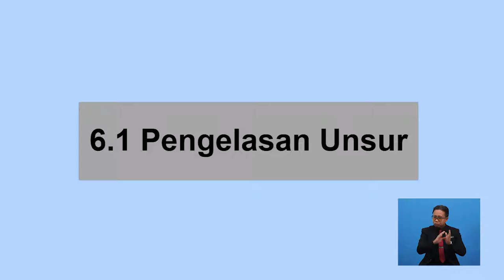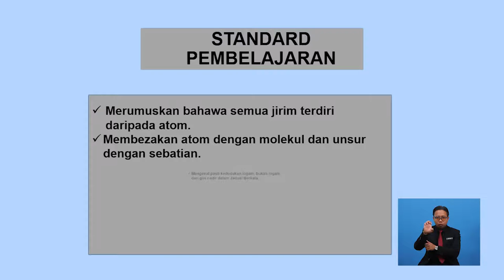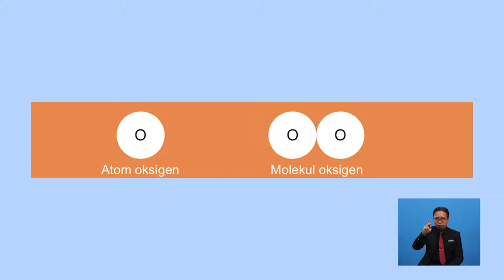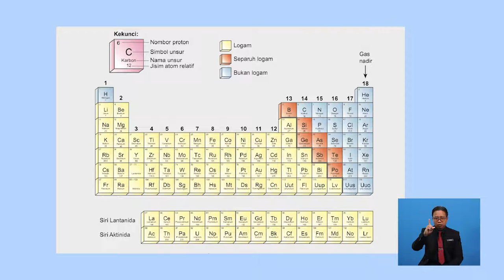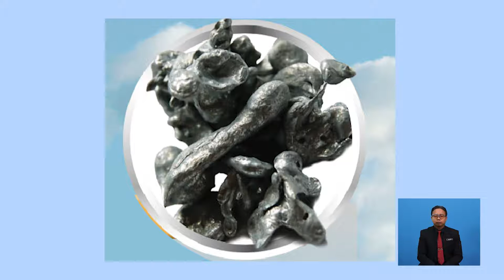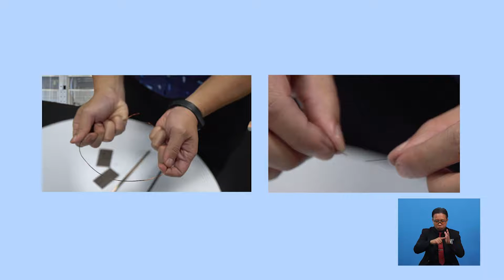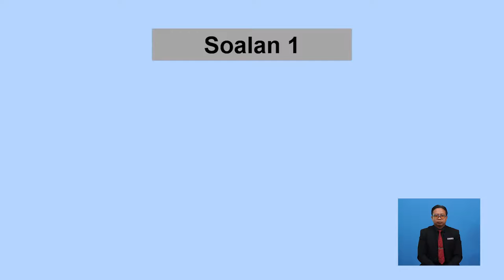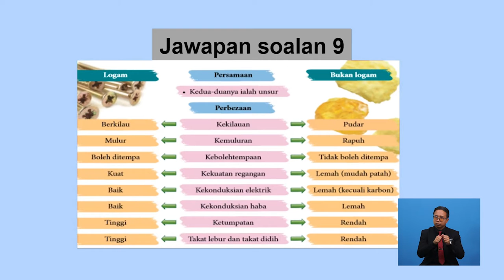Tingkatan 1 | Sains | Pengelasan Unsur | R269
Tajuk ini mnerangkan mengenai  jirim yang  terdiri daripada atom  serta perbezaan  atom dengan molekul dan unsur sebatian, juga mengenalpasti kedudukan logam, bukan logam dan gas nadir dalam jadual berkala